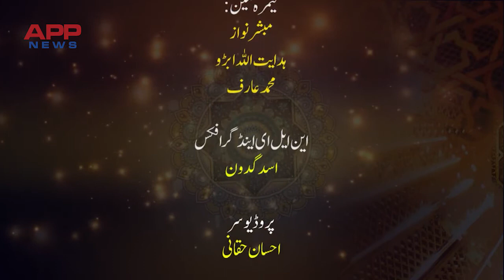Quran Ka Safar | Dr. Abdul Latif Sajid - Lecturer (IIUI) | Syed Attaullah Shah Bukhari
The Qur'anic Journey is the greatest endeavor a human being can ever take: (and) it ends with Seeing God Himself.”

Chapters & Topics:
Tajweed , Qira'at , Hifz , The superiority of the Qur’an , Effect of the Ayat on the human personality , Quran & Science

* The Prophet, himself, was on the Qur’anic Journey
* Condition of the Heart: Key to Understanding the Qur’an
* How to begin to understand the Qur'an - Usool of Tafsir
* The Greatest Journey